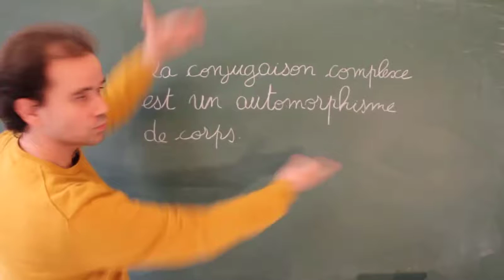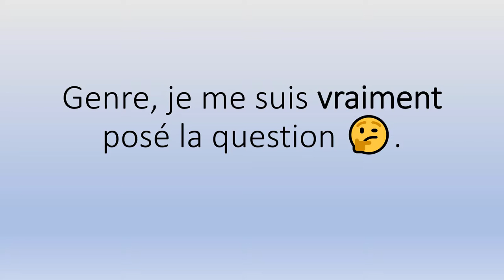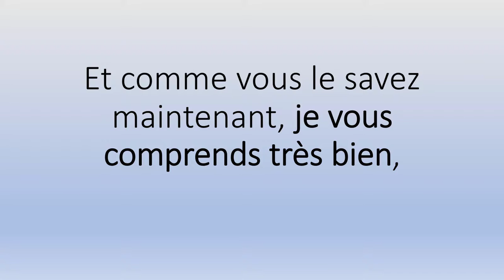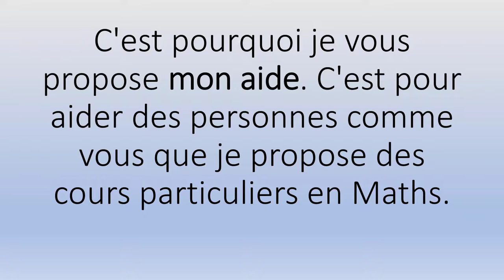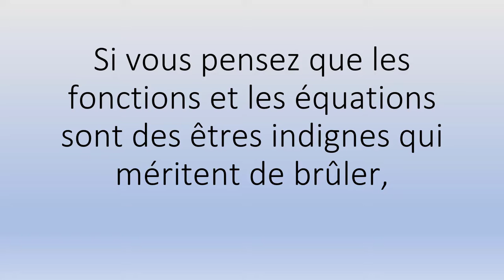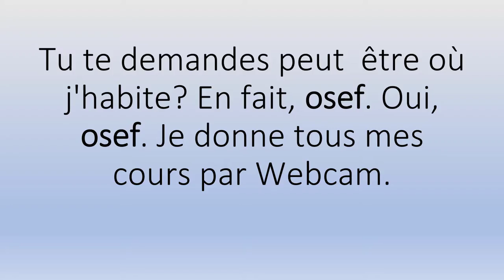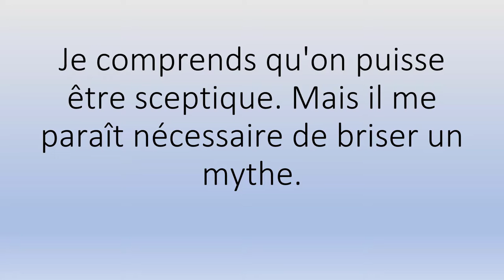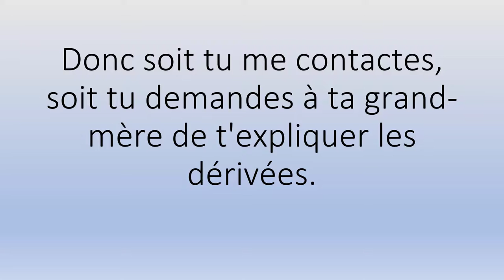🤗🤗 Aide Devoirs Discord 👉 Démarrez Votre Cours 👨‍🏫👩‍🏫